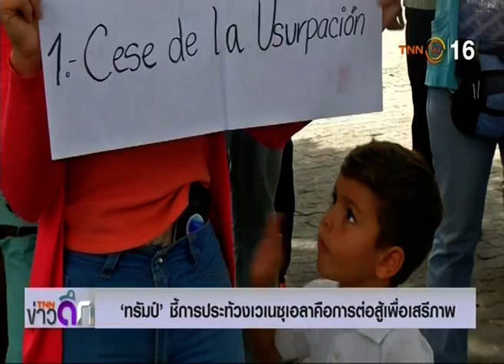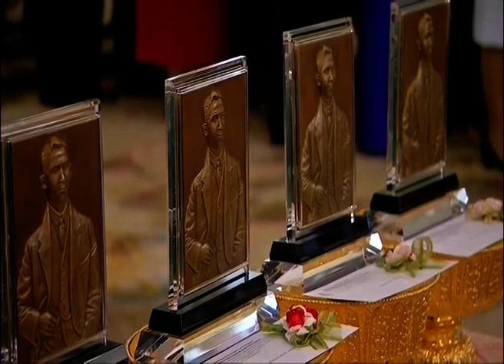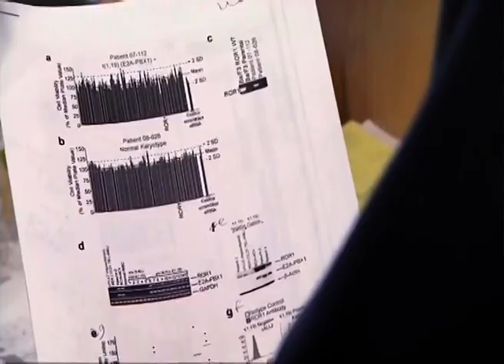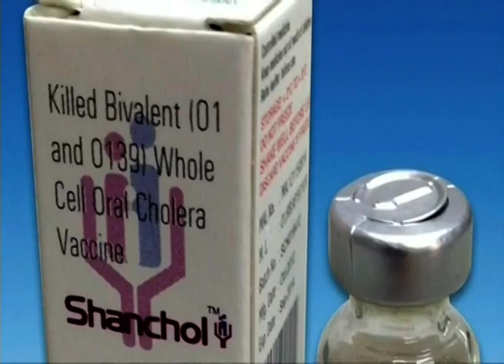◆★ 1FEB19 📎1 ข่าวต่างประเทศ ❝2019❞ 🌎 Abroad News 🌍 国外消息 🌏 ❝รางวัลสมเด็จเจ้าฟ้ามหิดล❞ ประจำปี 2561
✘ ❝ปักเป้า จุฬา❞ จำเป็นต้องงดนำเสนอ ❝เนื้อหาข่าว❞ ที่มีความรุนแรง ตามนโยบายของ YouTube เพื่อรักษาสถานะของบัญชีไว้ จึงเรียนมาเพื่อทราบ.
3. 📹 👨‍ ❝ศาสตร์พระราชา สู่การพัฒนาอย่างยั่งยืน❞